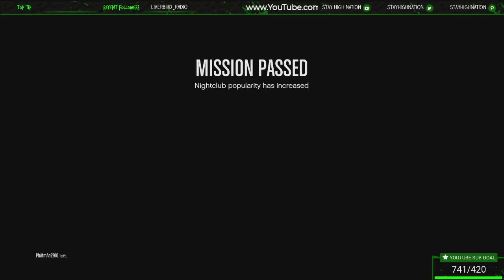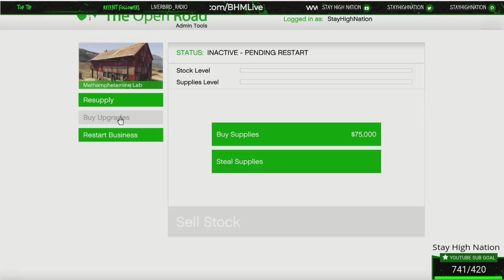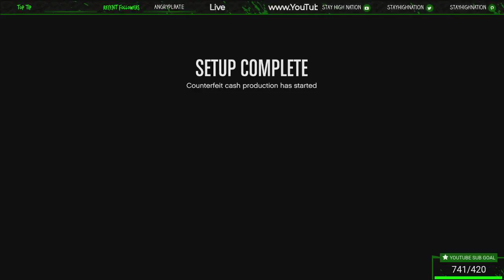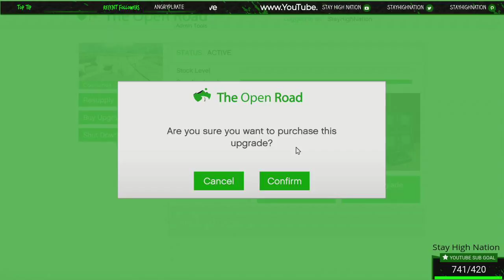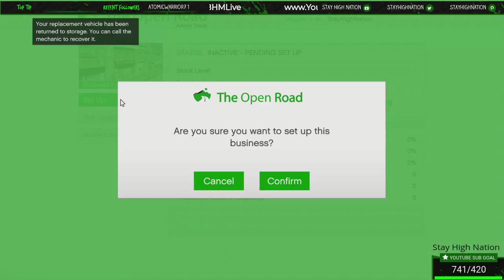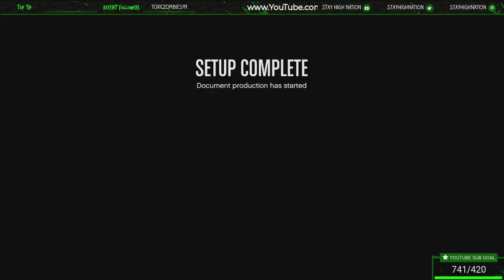GTA V OUT OF HOURS CLUB MISSIONS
Partners

Best TRUSTED WebSites to buy CHEAP Games

WANT TO BUY OR UPGRADE A GAMING PC THEN CHECK OUT OVERCLOCKERS UK,
THEY TEST PC PARTS TO THE MAX AND ONLY SELL THE BEST ONES SO KNOW,
YOUR GETTING GOOD PARTS FOR YOUR MONEY